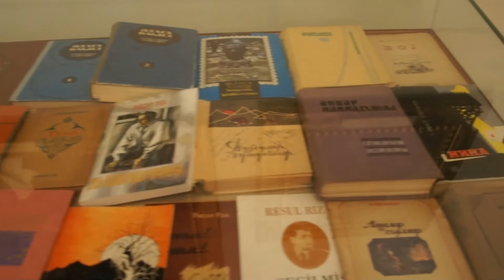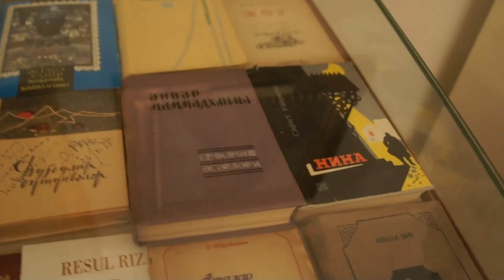About representativies of Azerbaijani literature lived in 20th century in English